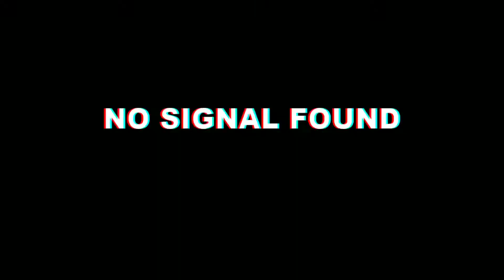30 Fps montage Pubg Mobile || Mystic Daljit || insane reflexes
Hello!!

Daljit

HERE,,

A small montage of small youtuber having low end device
DON'T Demotivate me 😅 playing on 30fps

Don't Bark If you Can't Bite 😤😜
May be My reaction onThumb Setup Is better than your claw

My Intro if you are new veiwer

😎 But i dont give up

Control / layout :-☺️ 2 finger/ thumbplayer